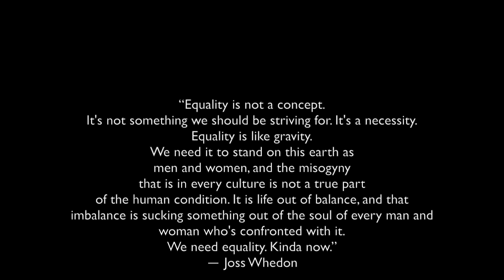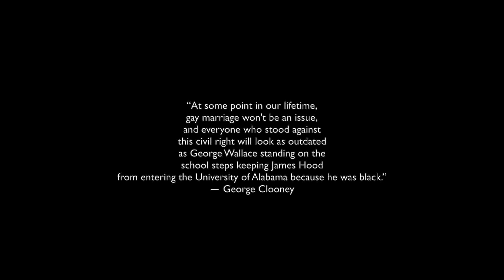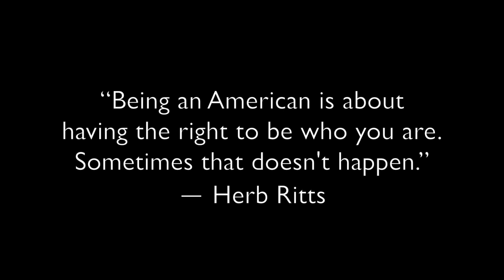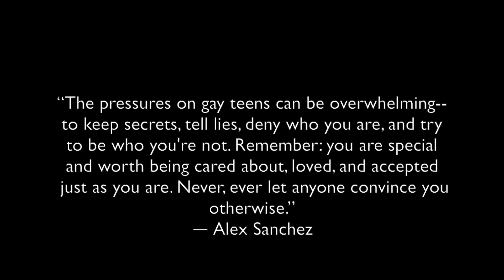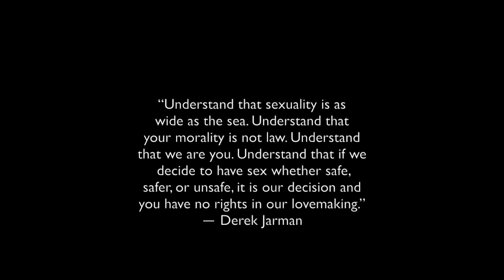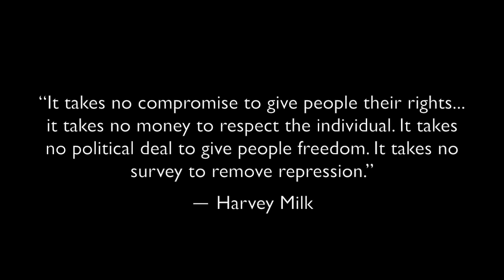Soka University of America's NOH8 Photoshoot